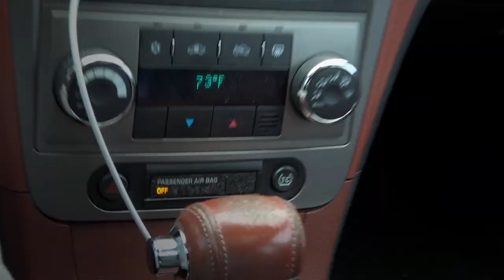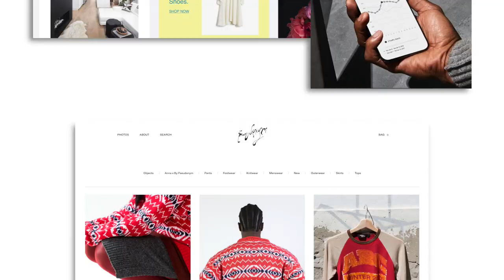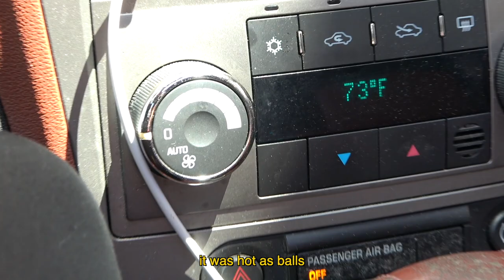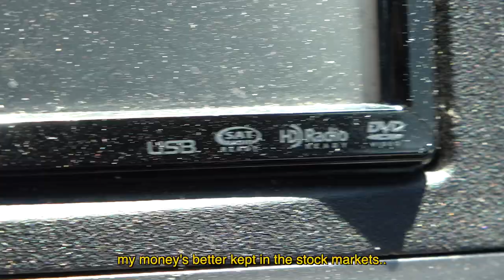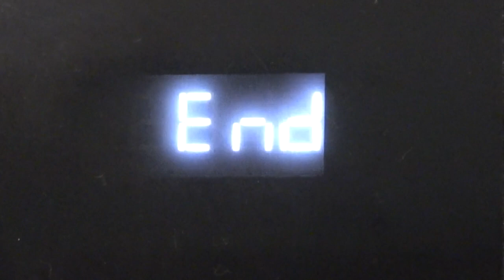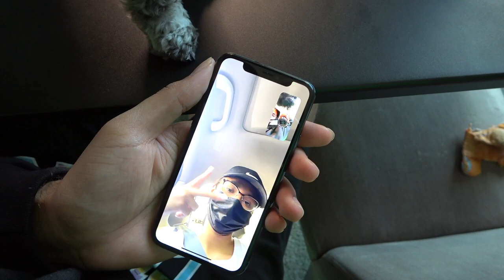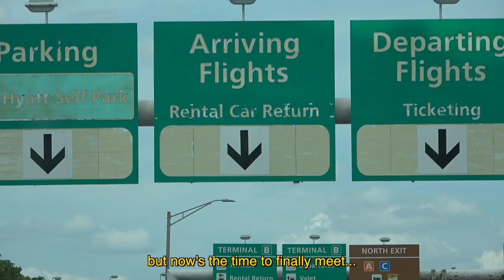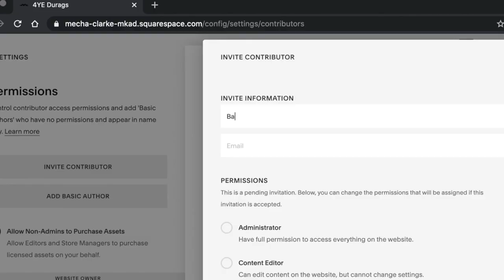Drive a hoopty, invest in Tesla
An independent documentary about the tensions and relations between a dog dad, a toy poodle, a red hot virtual babe, tesla, the stock market and a 2008 chevy malibu and Julian and his nice car.

a documentary by @jaerichards